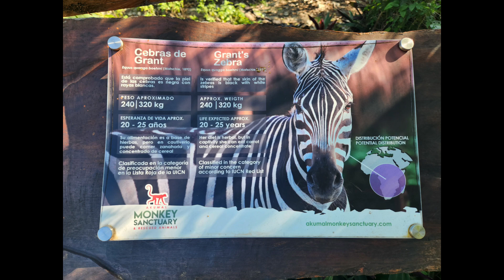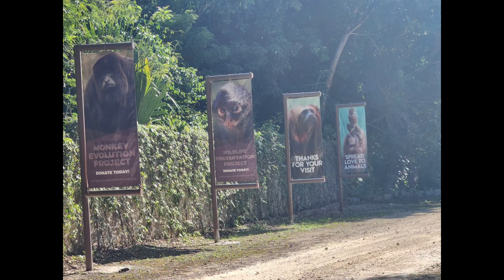Akumal Monkey Sanctuary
Wonderful day at the Akumal Monkey Sanctuary! Thank you so much for all that you do to Save Global Wildlife!